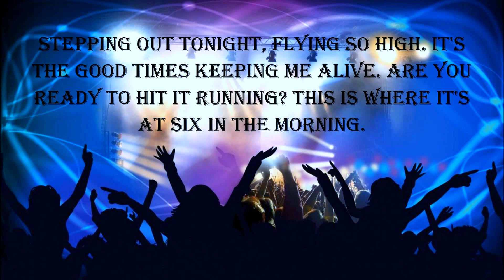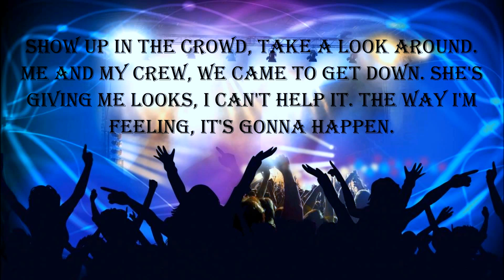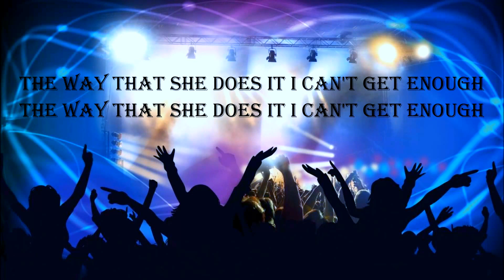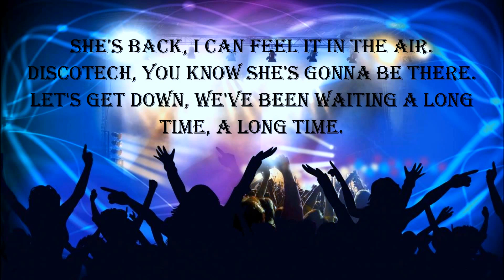Young Love - Discotech (Lyrics)